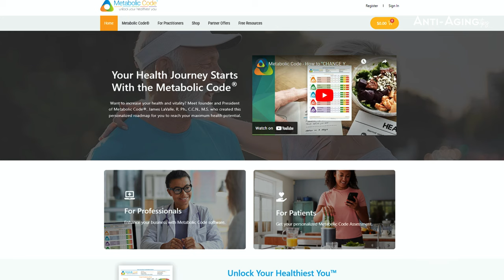Tips for Staying Healthy | Dr. Jim LaValle | Anti-Aging Tips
👵🏻 Are you living a lifestyle that suits optimal Aging? 🧓🏻

➡️ Join us for this fun conversation with Dr. Jim Lavalle who is currently affiliated with George Washington University as a clinical instructor in the Masters of Integrative Medicine Program and received a Faculty of the Year award in 2017 from the American Academy of Anti-Aging Medicine (A4M), where he has taught for over a decade and serves as educational cochair.

🖊 Dr. Jim is also an author who has authored 16 e-books and 20 books including the most recently released, Your Blood Never Lies, as well as his best seller, Cracking the Metabolic Code, along with Smart Medicine for Healthier Living, Nutritional Cost of Drugs and The Cox 2 Connection.

📽 On today's episode, Jim was at his BEST! He gave us key insights on optimizing our metabolism for longevity. He explained which lab tests we should focus on to determine our Aging and to get a good idea of where we stand in this toxic world. Most importantly he helps us understand the importance of eating vegetables to live a healthy lifestyle and explains the different controversies related to food.

💊 If you're interested in supplements to help boost your immunity, Dr. Jim gives in-depth tips for getting the right supplements for you. He covers a wide variety of topics in this interview like, the impact of diet on health, fasting, inflammation, magnesium, iron, detoxification, chelation agents, sauna + a LOT MORE!

👨‍🎓 Want to know more about this doctor?

✅ Want to know your labs for wellness? Read Dr. Jim's book called - Your Blood Never Lies
✅ Dr. Jims - Cracking Metabolic Code Book

💪 Embrace the future of health and longevity with us. Learn more about the power of metabolic health and lifestyle! 🫶

0:00 Dr. Jim LaValle's Background Story
8:36 Understanding blood tests and their importance
14:25 Key labs for Anti-Aging
20:52 Addressing sugar, inflammation, stress
26:23 The role of fasting and long-term health
30:34 The benefits of eating vegetables
33:04 The controversy around food
33:56 Individual reactions to foods
35:14 The complexity of food and individual health
36:07 The impact of diet on health
39:37 The impact of diet on childhood health
41:42 The importance of starting small and focusing on foundational health
42:33 The importance of Magnesium and Iron in the diet
44:33 Forms and doses of Magnesium
47:52 The quality of food and soil
49:39 Magnesium Glycinate
50:49 Getting Iron in the Diet
52:02 Iron supplements
52:43 The importance of Iron and B Vitamins
56:45 Homocysteine and Gludathione
58:16 Kidney Disease
1:01:01 Finding the root cause of health issues
1:03:30 Testing for environmental toxins
1:06:28 Environmental Toxins - worst ones and protection
1:09:53 Detoxification methods
1:14:51 Different Chelation agents
1:20:34 Andy Cutlers - The Mercury Detoxification Manual
1:23:57 Sauna and other detoxification methods
1:25:50 Cheap Hack
1:27:20 Minerals
1:28:31 Metabolic Code
1:32:38 Outro